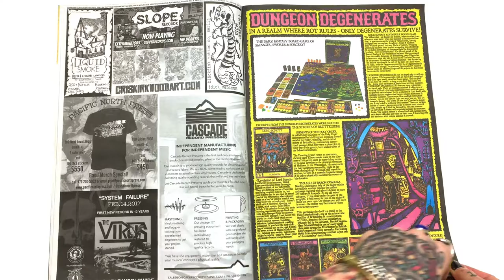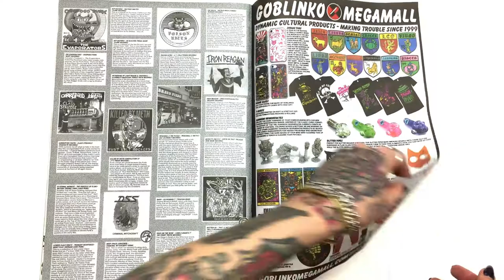PORK MAGAZINE #25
24 GIANT PAGES OF PORK - BAD IDEAS!!!

BAD IDEAS!!! THE FOURTH INSTALLMENT OF THE PORK CANON EXPLORES THE CEREBRAL WORLD OF BAD IDEAS FROM EDITOR SEAN AABERG'S LIFELONG EXPERIENCE OF BEING NEURO-ATYPICAL. CENTRALLY WE LOOK AT THE WORLD OF PRINT & HOW AN ENTIRE WORLD REVEALED ITSELF VIA THE UNDERGROUND PRESS - FROM 60S & 70S COUNTER-CULTURE CLASSICS LIKE THE WHOLE EARTH CATALOG & THE BLACK PANTHER PAPER TO 80S UNDERGROUND WEIRDNESS LIKE THE CHURCH OF SUBGENIUS, B&W COMIX TO THE 90S THE ZINE BOOM. IN A WORLD OF INCREASINGLY NARROW THOUGHT & CYBER-CONTROL, PRINT IS MORE IMPORTANT THAN EVER!

THREE BIG PAGES OF COMIC ISLAND WITH THE SLOW POISONER, THE FORSLEY BROTHERS, MAX CLOTT, MIKEY BOSSSDOG, ALEX CHIU, CHICO FELIX, KELLY CAMPANILE, PRILZOR, MARTY COOPER, ISAAC SOTO & A BIG, FULL-COLOR COMIC BY SEAN & KATIE AABERG.

KATIE AABERG'S LATEST FOTO FUNNIES WITH THE LIL' PIGS, TIM & TIM, DON'T TELL YOUR MOTHER & ISAAC SOTO!

ALL THE BAD IDEAS YOU NEED! ARCHAEOPOP TAKES THE CROWN OFF OF TRUMP! UNBELIEVABLE!!! WITH A SPECIAL ZIMBABWE GOBLIN!!! THE SLOW POISONER TALKS ABOUT PIG HEARTS, VIDEO TONFA DIGS INTO THE NEMESIS SERIES, ROCK&WRESTLING WITH THE MASKED MEN, MYKEL BOARD EXPLORES EMOTION CRIMES, CHRIS PITTMAN TALKS PUNK, ACAPULCO GOLDBERG LEGALIZE'S FREEDOM, THERE'S SOME TASTES OF SUN RA & SLAVOJ ZIZEK & THE GOBLIN TELLS YOU LIKE IT IS!

THERE'S A FULL-PAGE DUNGEON DEGENERATES FEATURE THAT TAKES YOU INTO THE STREETS OF BRUTTELBERG & WE MEET LORD SCROTT!

WE REVIEW ALL THE NEWEST ROCK&ROLL RECORDS, BOOKS & ZINES. IT'S GOTTA BE SEEN TO BELIEVED. THE ONLY MAGAZINE THAT MATTERS. CRAMMED TO THE GILLS WITH REAL STREET ROCKER JUNK SCRAPED FROM THE MEAN STREETS OF PORKLAND. PORK MAGAZINE. AT THE GOBLINKO MEGAMALL.